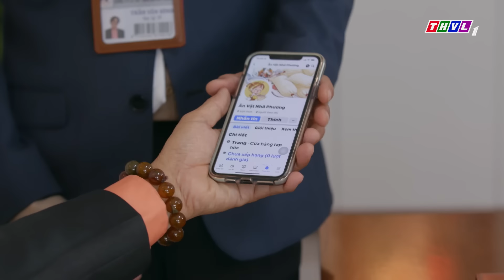BÊN BỜ HẠNH PHÚC - TẬP 4[1]: Cách BÀY TỎ TÌNH CẢM bá đạo của Hải Long chỉ khiến Nhã Phương sợ hãi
CÁCH BÀY TỎ TÌNH CẢM BÁ ĐẠO CỦA HẢI LONG CHỈ KHIẾN NHÃ PHƯƠNG SỢ HÃI
► Xem lại độc quyền FULL tập "BÊN BỜ HẠNH PHÚC" trên THVLi
Thân thế phức tạp của anh em tập đoàn Hưng Thịnh đã khiến họ hình thành nên những nét tính cách hoàn toàn khác biệt nhau. Và khi mối tình đầu của Vinh Phát chớm nở cũng là lúc thù hận bắt đầu ngập tràn bởi Mỹ Linh - cô gái anh đem lòng yêu mến từ thuở bé chỉ một lòng một dạ chờ đợi Vinh Hiển. Đây cũng chính là ngọn lửa làm bùng lên mâu thuẫn vốn đã rất sâu sắc giữa hai anh em họ. Bộ phim truyện Việt Nam "Bên bờ hạnh phúc" sẽ được phát sóng vào lúc 20h từ thứ Hai đến thứ Bảy trên kênh THVL1, bắt đầu từ ngày 16/03/2024. Kính mời quý khán giả đón xem!